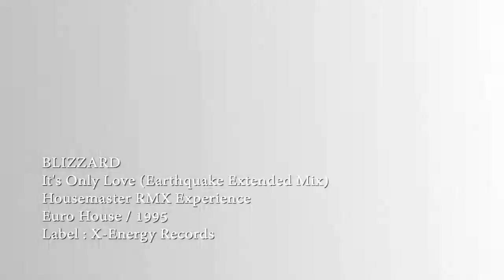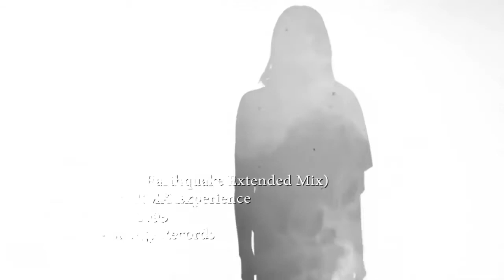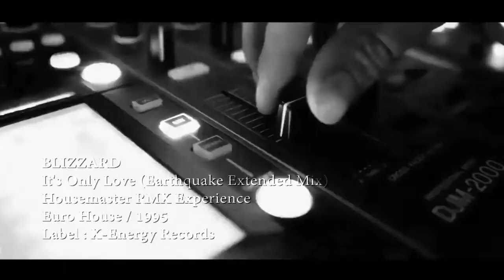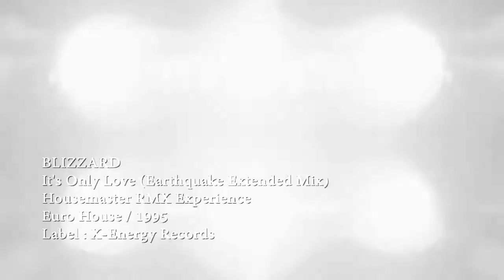Blizzard - It's Only Love (Earthquake Extended Mix) 1995 Eurodance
(Earthquake Extended Mix) 1995 Eurodance

__________XXXXX__________

Loja Virtual / Virtual Store,.link abaixo.